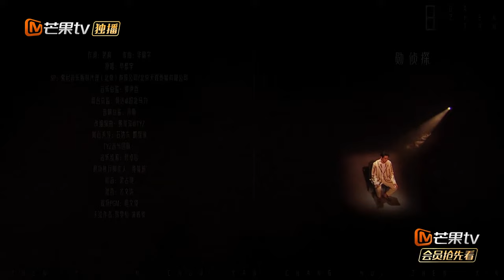【纯享】魏大勋的高音听得鸡皮疙瘩起来了！不愧是你魏民谣！欢迎回归呀~ 魏大勋《好想爱这个世界啊》《大侦探8 侦心侦意·新春演唱会》Whos the MurdererS8丨大侦探8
《侦心侦意·新春演唱会》超燃来袭！侦探团陪你迎新年！加入侦探团 【侦探团全员】1月12日-1月13日中午尊享演唱会全内容！双更放送欢乐管够！1月19日起每周四、周五抢先看《大侦探8》正片！非会员每周六、周日中午12点首播！一周双更不容错过！
【演唱会阵容】何炅/张若昀/大张伟/王鸥/魏晨/杨蓉/魏大勋/吴昕/孙怡/王勉/齐思钧/蒲熠星/郭文韬/石凯/杨长青/安图声乐队

节目简介：《大侦探第八季 侦心侦意新春演唱会》是“名侦探俱乐部”举办的首次侦探团建。芒果星的各位名侦探将欢聚一堂，共贺新春佳节，呈上一场精彩纷呈、兼具社会意义的老友音乐会！

👉点击畅游《大侦探》宇宙💫